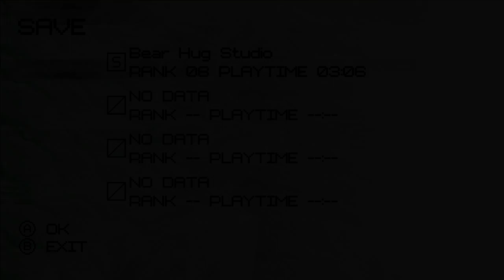No More Heroes | Part 10: Table too Strong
Just some dude playin NMH